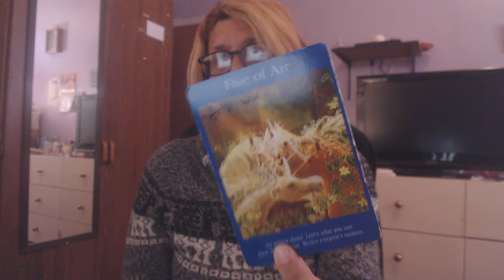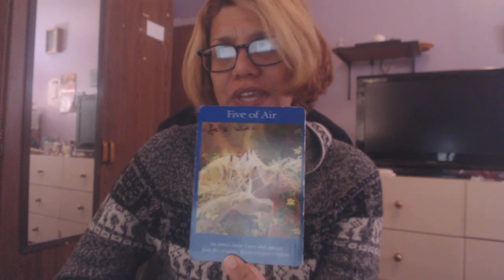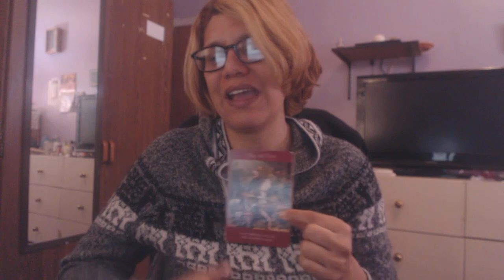ARIES RECONOCIMIENTO BONO NOVIEMBRE 13-30,2019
Me pueden seguir en:
Mi canal de Youtube en Ingles: HealingSoulbright